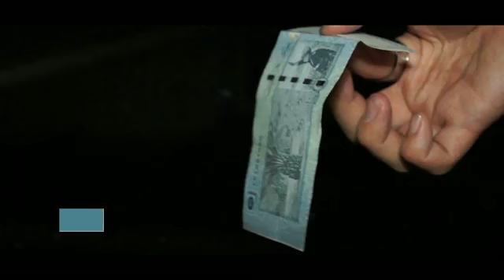Remastered by Lyndon Jugalbot